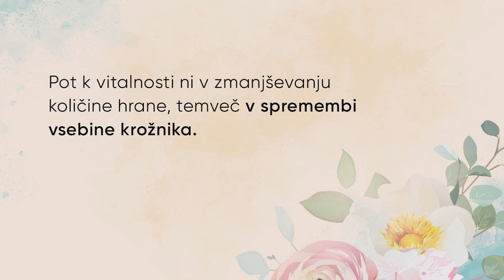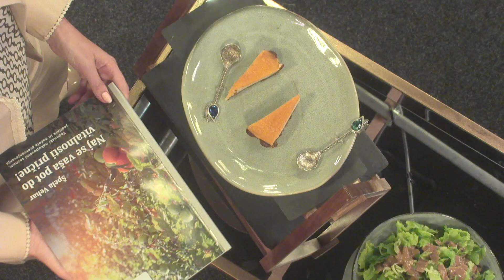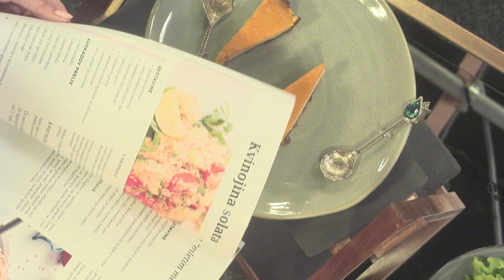Kako ohraniti debelo denarnico ter vitko in vitalno telo?! Špela Vehar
Jesti zdravo, okusno, hranilno bogato in ekološko ter hkrati poceni se zdi v današnjih časih pravi mali čudež. A kakor se bomo prepričali v pogovoru s prehransko svetovalko nove dobe Špelo Vehar, je to le še eden izmed serije urbanih mitov o zdravi hrani. Pot k vitalnosti ni v zmanjševanju količine hrane, temveč v spremembi vsebine krožnika. Kot prvo, drago vas stanejo predvsem predelana živila, ki so slaba iz več razlogov, in kot drugo, ni slehrni vir sladkorja, ogljikovega hidrata ali maščobe ultimativno katastrofalen. Ne zamudite ogleda posnetka, preverite pa tudi programe prehranskega svetovanja pri Špeli Vehar.